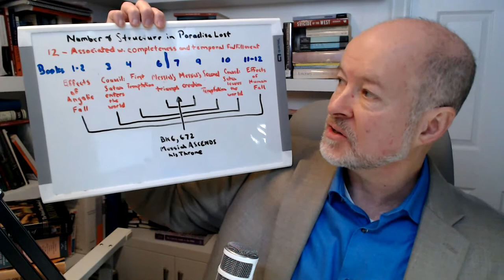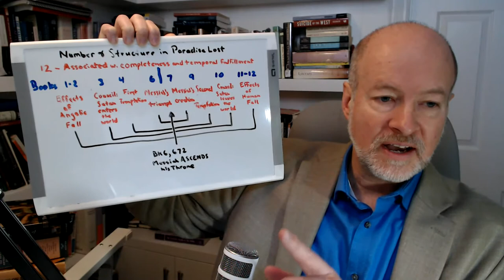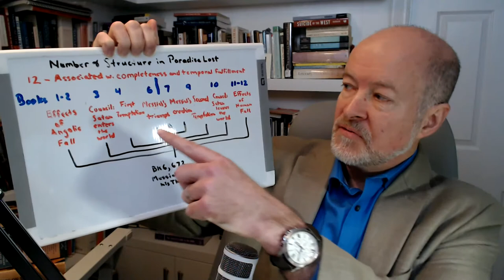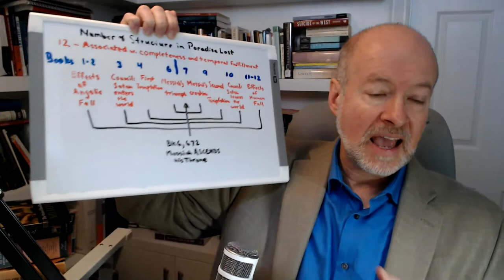John Milton, Paradise Lost, Book 6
Whether openly or tacitly, the Romantics have tended to direct the understanding of Milton's epic, and encourage the opinion that Satan was in some sense, wittingly or unwittingly, the hero of Paradise Lost.

This lecture begins with a look in Book 5 at the heroic figure of Abdiel, 'servant of God', and the way he reveals Milton's themes of the nature of freedom and obedience.  It reiterates Milton's belief in the preeminent importance of fidelity to the truth, which is another way of saying worshipping God aright.  Abdiel is plainly more than a foil for Satan, he is a hero who triumphs over him.

Book 6 though moves on to discuss the war in Heaven, and the three days of battle.

It concludes with an important but oft neglected look at Milton's use of number in structuring the narrative of Paradise Lost, which demonstrates that Book 6, line 762 lies at the centre of the entire epic, and therefore that Messiah's ascent to the throne of God is the event the precipitates all the action.  This makes Messiah beyond all dispute the hero of Paradise Lost.